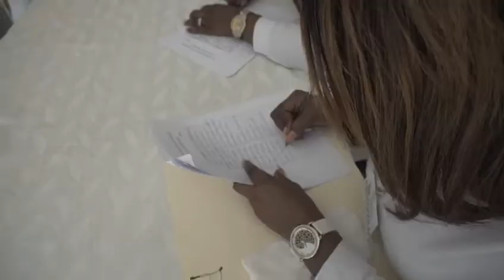*Gobierno rinde cuentas a 29 provincias simultáneamente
Video de El Zorro Te Informa

*En San Pedro de Macorís esta iniciativa estuvo encabezada por el Superintendente de Salud y Riesgos Laborales, el Dr. Jesús Feris Iglesias, su gobernadora y alcaldes. *

*Domingo 22 de mayo 2022, San Pedro de Macorís.* - A través del programa "El Gobierno en las Provincias” la gestión presidencial encabezada por Luis Abinader dio a conocer los proyectos de cada provincia de manera simultánea, afianzando la misión de realizar un gobierno que mejore la calidad de vida de todos los dominicanos.

En la provincia de San Pedro de Macorís, este acto estuvo encabezado por el superintendente de salud y riesgos laborales, el Dr. Jesús Feris Iglesias, quien junto a su gobernadora Aracelis Villanueva, los alcaldes municipales Raymundo Ortíz, Santa Valdez, Juan Padilla, Noel Cedeño, Richard Montilla y Juan Pacheco dieron a conocer los logros de la gestión, tanto a nivel país como provinciales, detallando el estatus de cada una de las obras que están siendo desarrolladas en la Sultana del Este. También estuvo rindiendo cuentas, la ministra de la mujer Mayra Jimenez.

En su presentación el Dr. Jesús Feris Iglesias, designado como enlace de la provincia por la Presidencia, destacó que el gobierno encabezado por el presidente Luis Abinader, es un gobierno por y para todos los dominicanos, reiterando que las acciones ejecutadas por el Gobierno Central marcan un antes y un después para todos, un gobierno cercano a la gente que por primera vez trabaja con los más necesitados y orienta por caminos de prosperidad a toda la población dominicana.

Asimismo, se abrió un espacio para dialogar sobre las necesidades de los residentes locales, en son de planificar las inversiones venideras según sus necesidades, manteniendo saludables las vías de comunicación entre Gobierno y Estado.

Esta rendición de cuentas sincronizada es un esfuerzo más de Gobierno para garantizar la transparencia de gestión y estimular la participación de la ciudadanía en la toma de decisiones.